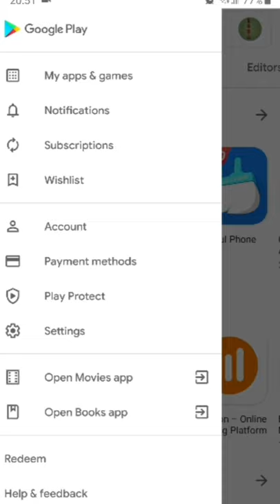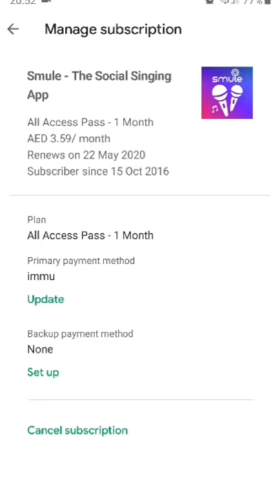How To Check Your Subscriptions | Manage | Updates | Via Google Account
How To Check Your Subscriptions | Manage | Updates | Via Google Account | Subscription Kaise Pata Karen